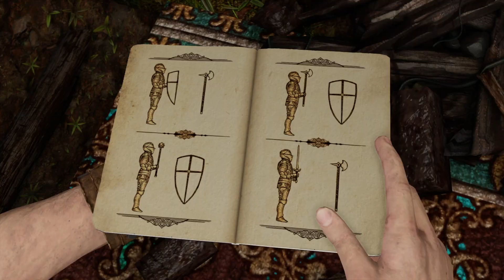THE UNCHARTED 4 REVIEW